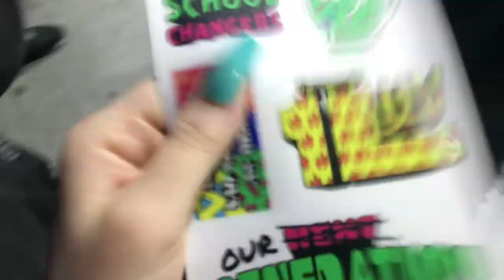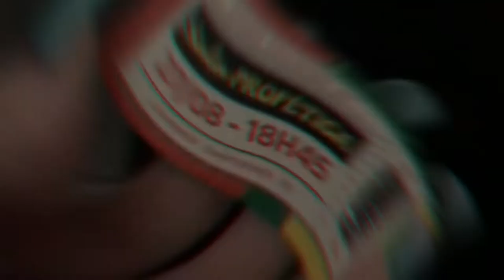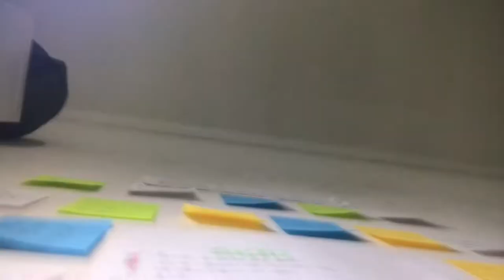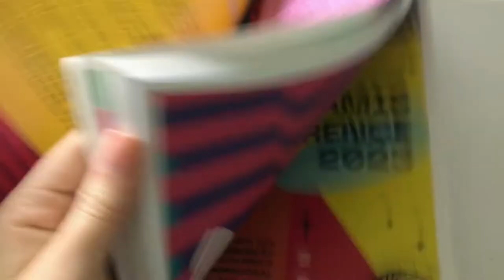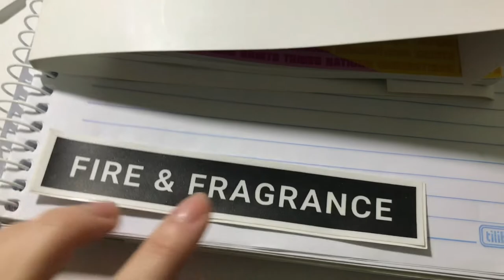Vlog | DUNAMIS CONFERENCE’22❤️‍🔥✨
(não esqueçam de assistir em 1080p:)

📩email de contato para negócios📩